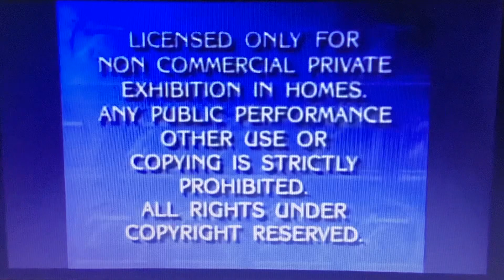Opening to Clear and Present Danger 1995 LaserDisc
Here’s the Opening:
1. THX Broadway LaserDisc Logo
2. Paramount Feature Presentation/Warning Screen
3. Paramount Pictures 1994 Logo (Clear and Present Danger Variant)